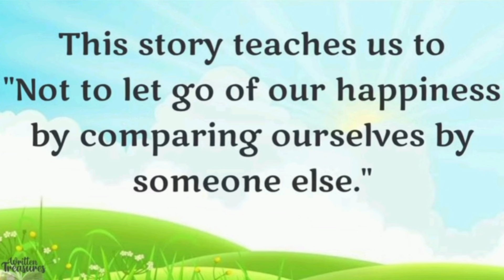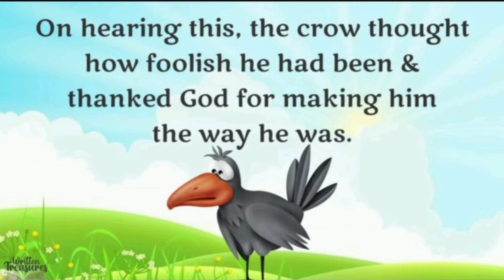Who is Happy? | Short Moral Story for Kids | English Cartoon | Improve English Speaking | SUCCESS